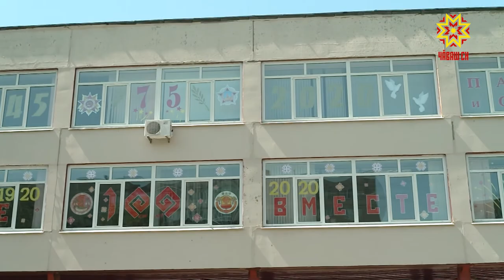Чечеклен, манăн Чăваш Ен!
Республикăра «Чечеклен, манăн Чăваш Ен» конкурса пĕтĕмлтенĕ. Вăл çулсеренех шкулсемпе ача сачĕсем хушшинче иртет, вĕренӳ заведенийĕсем хăйсен çурт таврашне тирпей-илем кĕртес тĕлĕшпе тупăшаççĕ. Кăçал ăмăртăва Аслă Çĕнтерÿ 75 çул тата пирĕн республика 100 çул тултарнине халалланă.